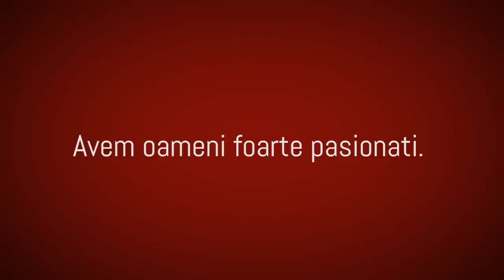PC Garage - Cantam la ele. De 9 ani.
9 ani de pasiune pentru calculatoare. 9 ani de clienti fericiti. 9 ani in care am invatat multe. atat de multe incat putem sa si cantam la componente.